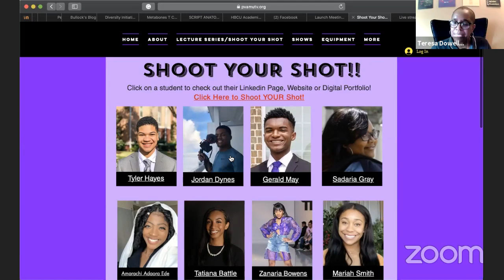Prof. TDV's Film & TV Guest Lecture Series: Justin Simien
So then there was that time I came across a film title that blew my socks off, grabbed me by my shirt collar and demanded my attention: “Dear White People.” My immediate reaction was a whisper to myself, “Awww shoot…what is THIS?! You had me at hello!” Justin Simien, ladies and gentlemen, gave us the witty and thought-provoking, award-winning film, and later Netflix series, that has defined a generation of filmmakers and storytellers as wonderfully unapologetic in who they are. I had the great fortune of seeing Justin’s next film “Bad Hair” featuring Vanessa Williams, Lena Waithe, and Tiffany Black at this year’s Sundance Film Festival, and when I tell you, y’all are in for a crazy fun and hair-raising ride. 😉 Thank you, Justin, for sharing a part of your day, and certainly your experience, with my @PVAMU students. They will certainly grow a foot taller as a result!

- Writer, Producer, Director: "Dear White People" (Feature Film and Netflix Series)
- Writer/Director of Dark Horror Comedy, "Bad Hair" featuring Vanessa Williams & Lena Waithe
- Proud graduate of Chapman University
- Hometown. Houston, Texas!!